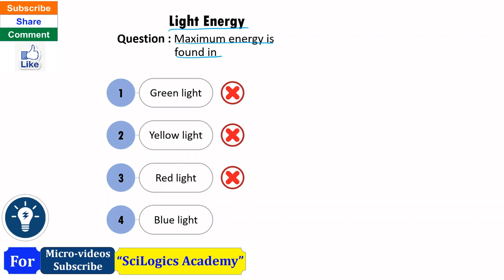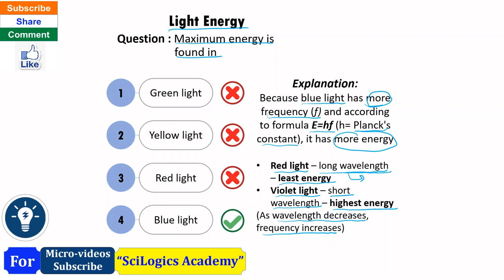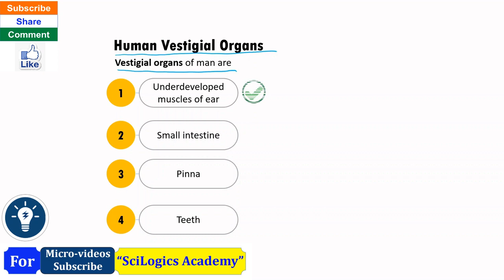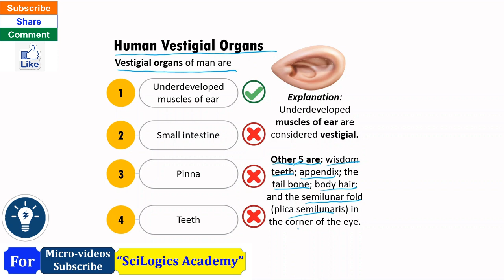Importance of Light Energy | Human Vestigial Organs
In this video I have talked about Importance of Light Energy and Human Vestigial Organs. This lecture is a part of the Imagica Question Series.This NEETica Quick Explanation Series is being designed to cover the important topics for quick revision.

Questions explained here are :
Maximum energy is found in?
Vestigial organs of man are?

KVS Biology
PGT Biology

Also Useful for:
Biology
Botany
Zoology
NEET Exam
CUET Exam
The Common University Entrance Test (CUET)
NCERT Biology

Channel :
StudyClick India